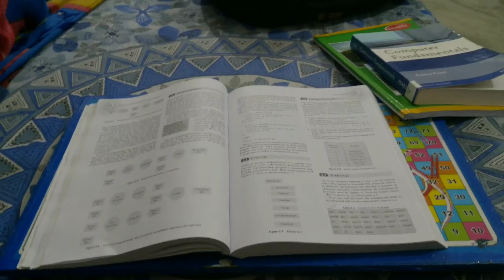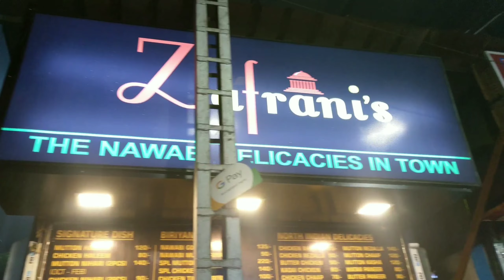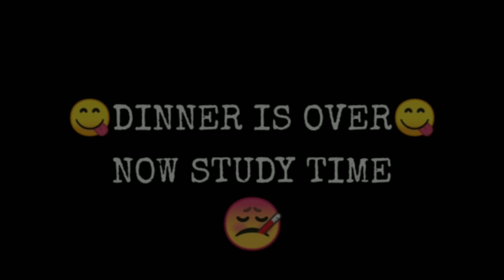My Hostel Life | 😋মাত্র ১০০ টাকায় বিরিয়ানি+চাঁপ খেলাম🔥 | bengali vlog | VLOG 7 | HOSTELLER VIBES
Welcome to "HOSTELLER VIBES"

VLOG 7 is here🤩

আমার প্রথম ডেইলি ভ্লগ, আশা করি তোমাদের ভালো লাগবে। আর আজ আমরা মাত্র ১০০ টাকায় বিরিয়ানি আর চিকেন চাঁপ খেলাম, তোমরাও চেখে দেখতে পারো। এর এইরকম ভ্লগ আরো দেখতে চাইলে কমেন্ট করে অবশ্যই জানাও, কারণ তোমাদের ভালো লাগার জন্যেই এইরকম ভ্লগ বানানো। প্রচুর সাপোর্ট করতে থাকো, ভালো থাকো সবাই, ভালোবাসা❤

Zafrani's address:
Rajarhat, unitech
Gate-1
Near 'biswa bangla gate'